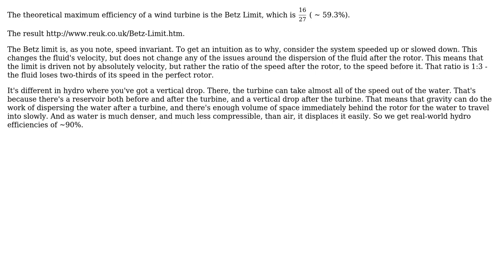Engineering: What theoretical efficiencies can wind / hydro turbines achieve?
With thanks & praise to God, and with thanks to the many people who have made this project possible! | Content (except music & images) licensed under CC BY-SA | Music | Images & others | With thanks to user Valentin Tihomirov user Air user 410 gone and the Stack Exchange Network Trademarks are property of their respective owners. You are responsible for your own actions.